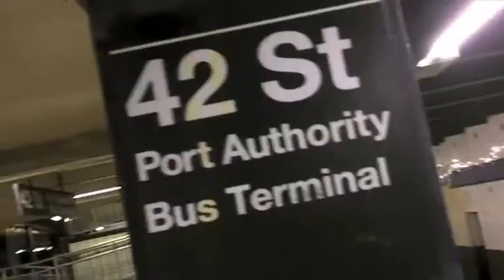Dickson's DON'TS for Gospel Music MINISTRIES, ARTIST and MUSICIANS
Just wanted some things that was on my chest in regards to ministry that I've learned through out the years. If at least ONE of these speaks to you, then you are on your way to a better you in ministry.